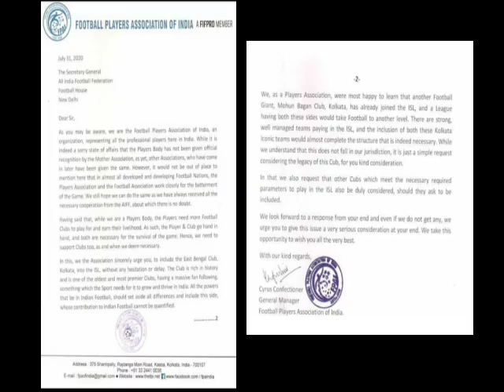💥EASTBENGAL - এর জন্য FPAI চিঠি দিলো AIFF কে 💥নতুন প্লেয়ার নিতে চলেছে EASTBENGAL 🌟ATKMB UPDATES